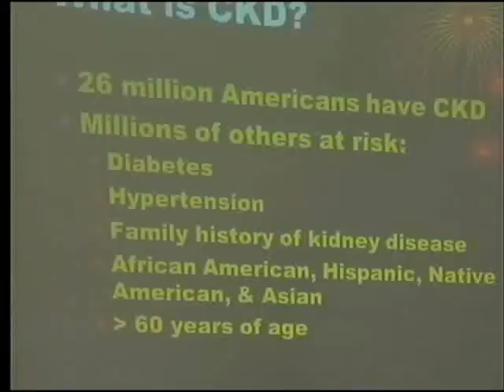Chronic kidney disease planning for disasters